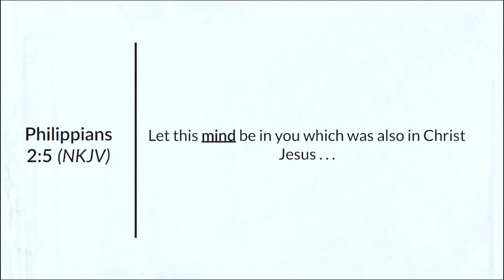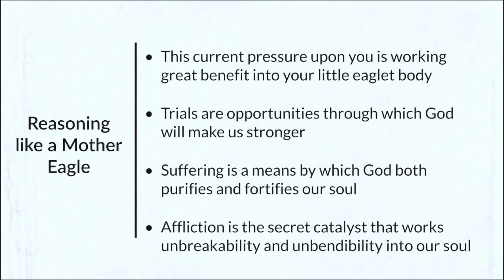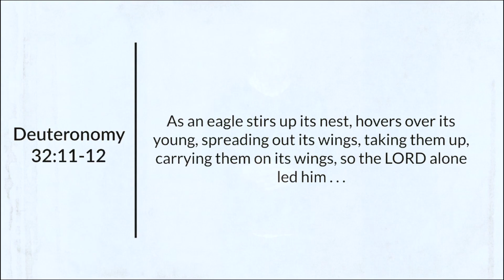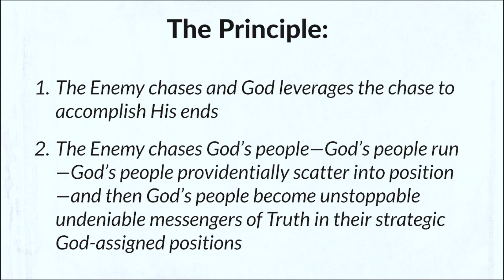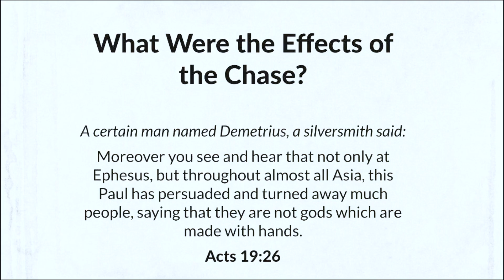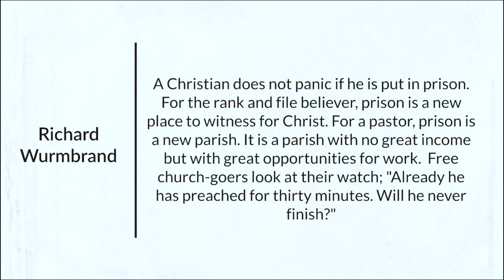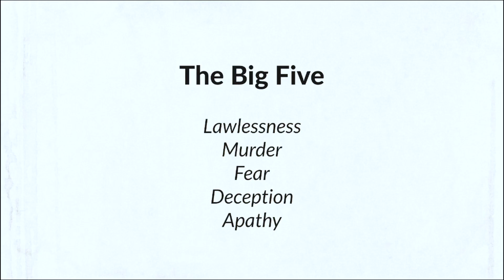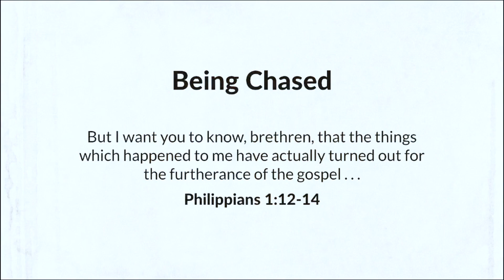Eric Ludy – The Superhero Glasses (The Revival of a Nation: Part 1)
» A Study in Viewing Difficulty through a Heavenly Lens

This marks the first message in Eric's series The Revival of a Nation. It’s easy for the Church at present to forebode the portending difficulties ahead, but when we view things through God’s perspective, even the darkest trials become glorious opportunities for the glory of God to shine forth.

This message was originally given at the Church at Ellerslie on December 27, 2020